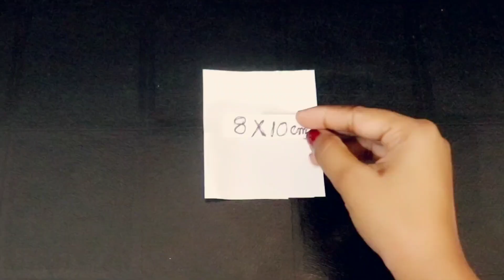Amazing Paper Butterfly wall decor craft